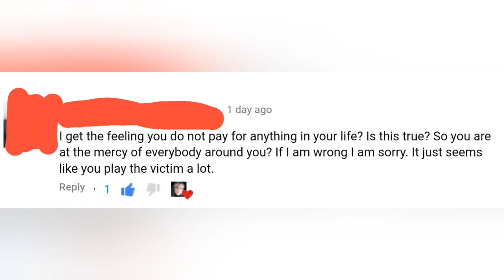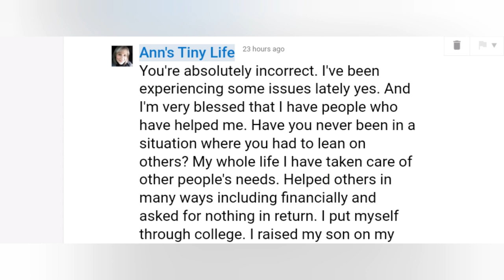Giving and Receiving. Are Either Wrong? - Ann's Tiny Life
Is it wrong to accept the benevolence of others? And when people share their life on YouTube, including the struggles one might cross, is that playing the victim?